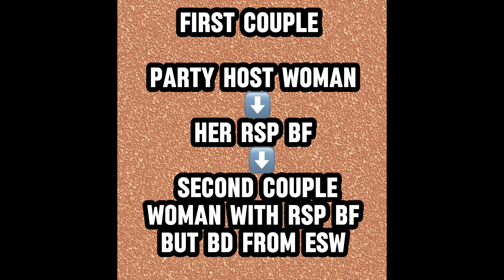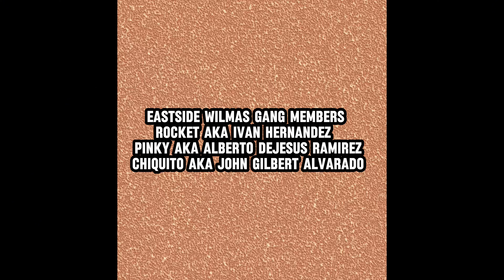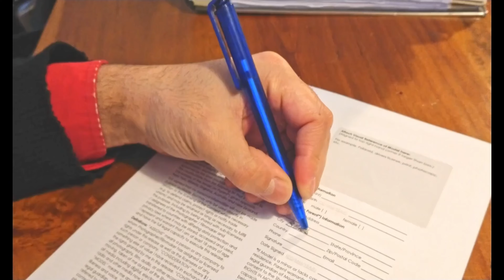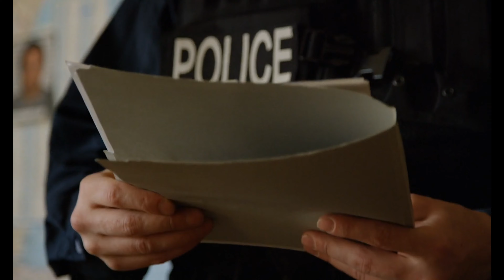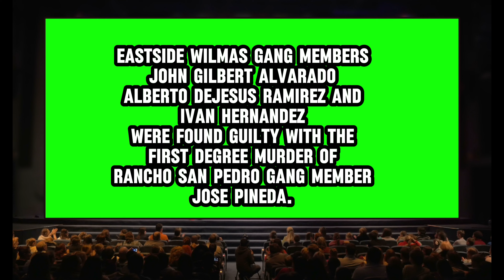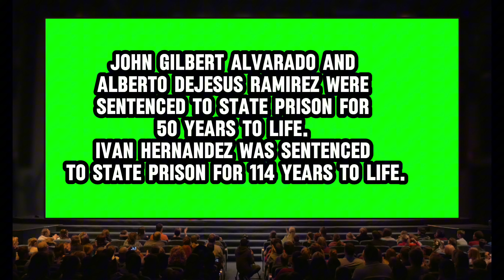Eastside Wilmas Vs Rancho San Pedro